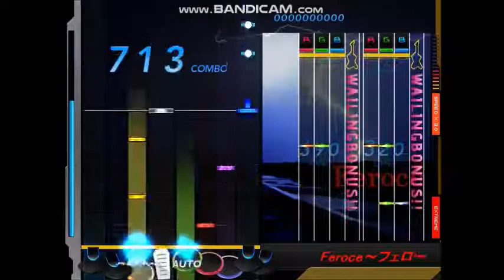【DTX】【DTX STARTER PACK 2】Feroce【Autoplay】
Feroce／SUNFISH
from:DTX STARTER PACK 2